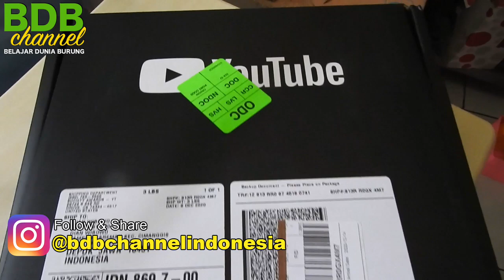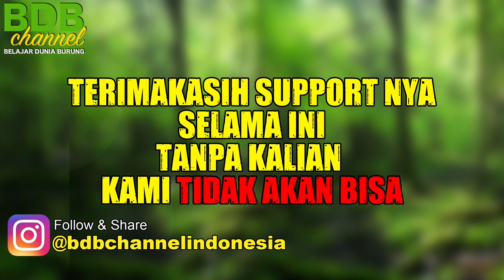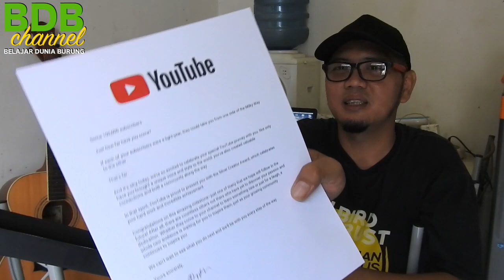BERAWAL DARI MEJA MAKAN, DIMULAI DARI CHANNEL MODAL HP SAMPE AKHIRNYA BISA BIKIN AVIARY RAKSASA